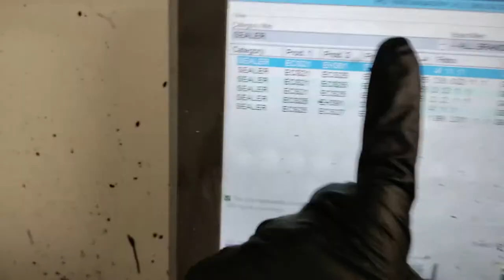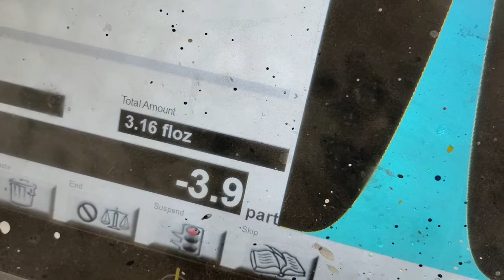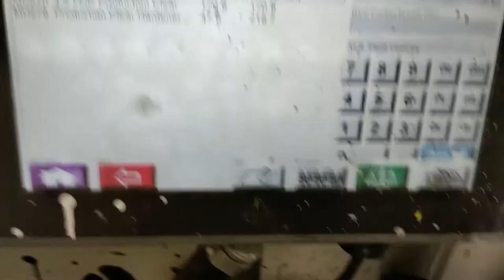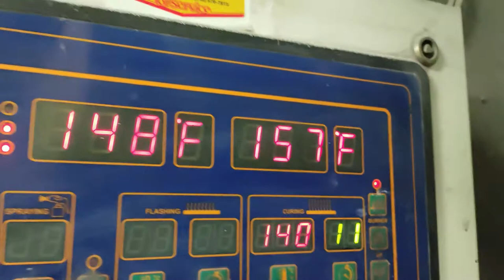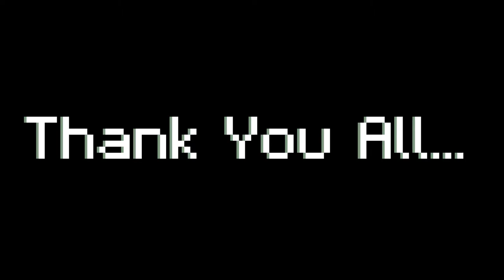A Labor of Love | Pearl Paint Job on N64 Controllers (How It's Done)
Paint jobs like this are usually never worth doing for the money. The amount of time and product it takes to produce something like this far exceeds what most people would pay for a N64 controller. That being said, I have an attachment to the Nintendo 64 as it reminds me of my childhood. I hope you enjoy watching my process in creating a custom Pearl paint job on this controller. I hope you will be able to find appreciation for the effort it takes to truly make a beautiful paint job. Thank you to anyone who took the time to watch and enjoy.